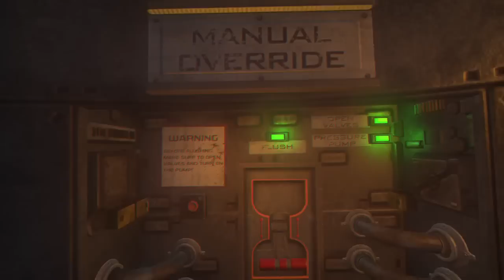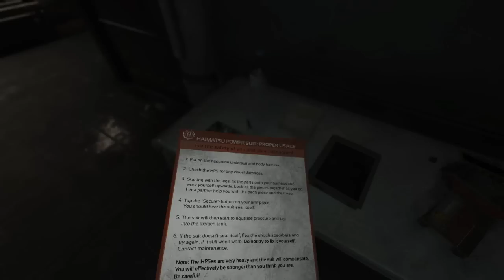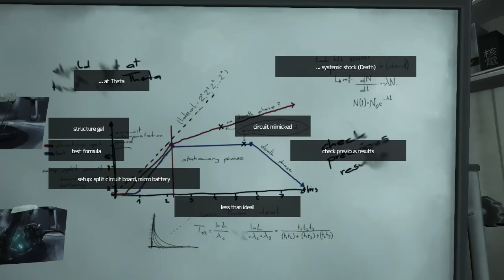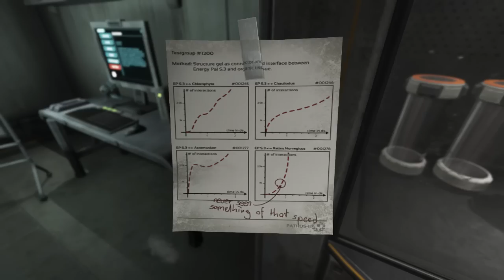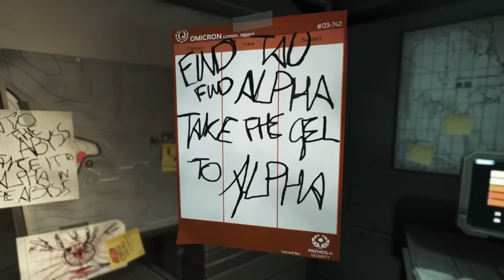SOMA Complete Play Through 4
FAITH... IN SCIENCE!